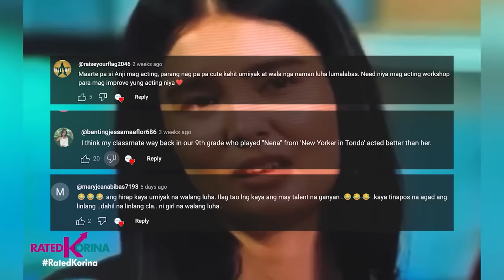Next Gen Stars | RATED KORINA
Kikilalanin natin ang mga bagong iidoluhin at hahangaan ng mga kabataan! Ang mga talented Next Gen Stars!👏👏👏

Now also seen on iwant tfc, worldwide!🌎Basta kuwento ng bawat Pilipino! pangratedkorinayan.💚

Saturdays 6:15pm
✅ a2z
✅ kapamilya channel
✅ kapamilya online live
✅ IWantTFC 7:00pm
✅ tv5 9:45pm